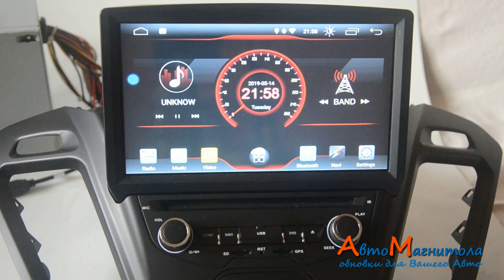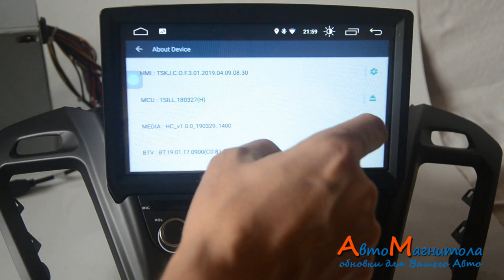how to enter into the factory settings Android 8.1 Car DVD GPS radio player